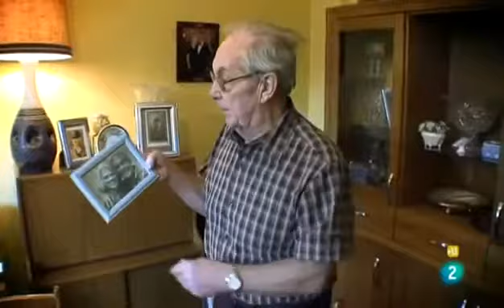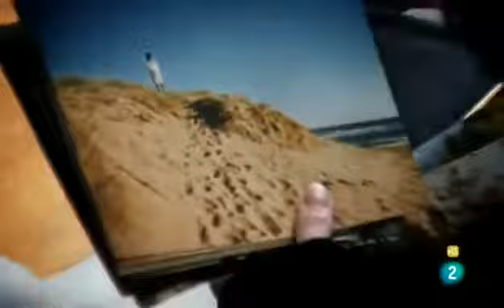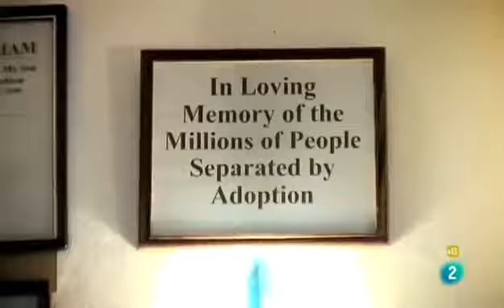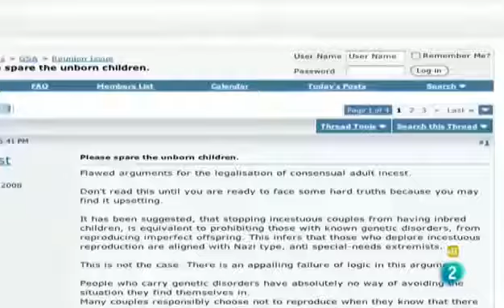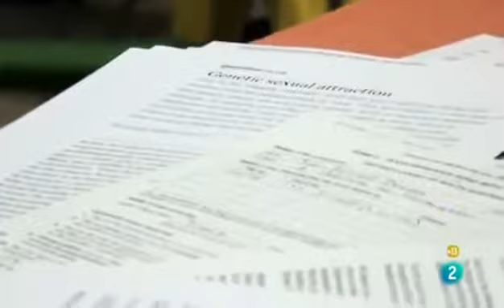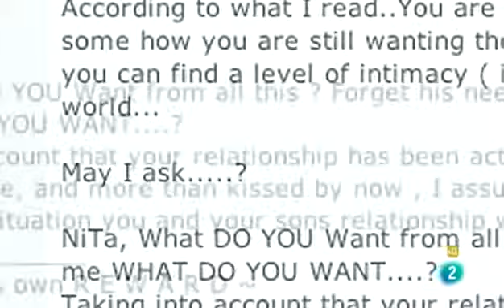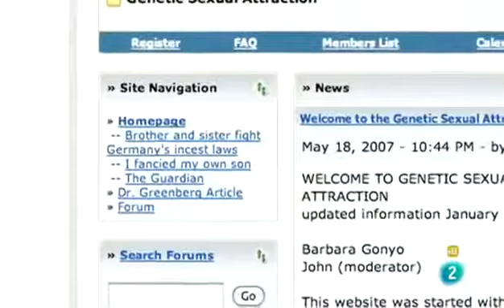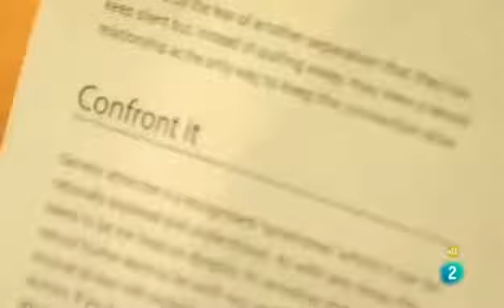INCESTO, EL ÚLTIMO TABÚ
En el mundo se efectúa un cuarto de millón de adopciones al año. Pero, ¿qué ocurre cuando estos niños adoptados se convierten en adultos y deciden buscar